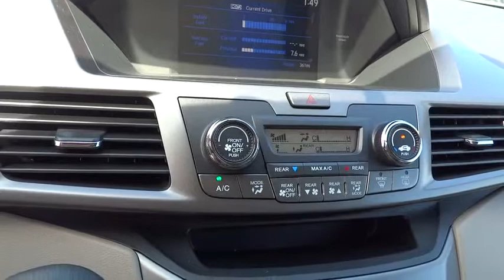2015 HONDA ODYSSEY Redding, Eureka, Red Bluff, Northern California, Sacramento, CA 15H1198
2015 HONDA ODYSSEY